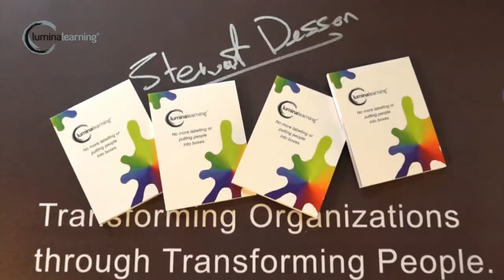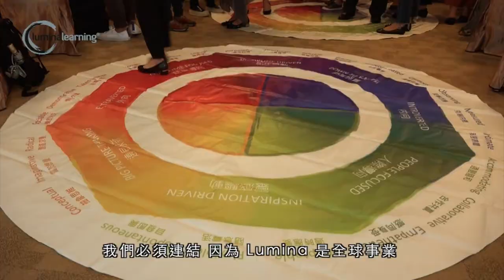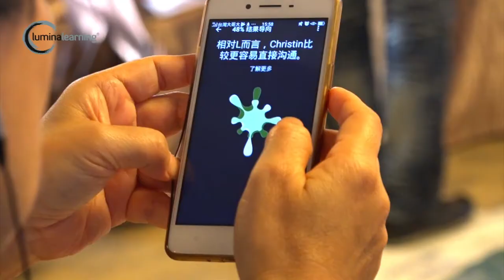【活動花絮】Lumina Learning 創辦人 Stewart 首度訪台沙龍會｜觀賞故事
你以為你只有一個你，你以為你平常認識的他就是他，
其實，每個人都有潛在的、日常顯現的、壓力下的不同的自己。
不論是老闆同事家人朋友，認識的是哪個面向的你?
你又是認識什麼情況下的他們?

No more labelling！
不要給自己和他人貼標籤！

運用 Lumina Spark 模型及個人特質測評發展工具提升自我覺察、打破對自己的框架，以開放的視野接納欣賞更多面向的他人，帶著好奇，來探索每個人的獨一無二及綻放的無限可能！

@Lumina Learning Taiwan 個人化特質發展